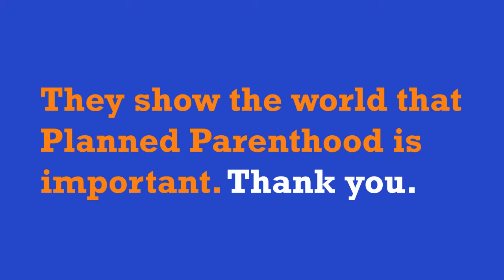Thank You from Planned Parenthood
Give to the Max Day donations do more than support our programs...they show the world that Planned Parenthood is important.

TRANSCRIPT:

Thank you so much to everyone who donated today.

My name is Caitlin O'Fallon, I'm one of the Teen Council facilitators here in the metro area. Teen Council and I appreciate all of the donations that were made today. All of you went out of your way to say thank you to Planned Parenthood for the work that we're doing, and so now we're saying "thank you" back.

if it wasn't for you, we wouldn't be able to do all the awesome things we get to do here, have all the fun we get to have and all the learning we that get to do. I love my job. The teens love coming here every day. SO we wanted to say thank you so much for making the statement you chose to make today by donating to Planned Parenthood.